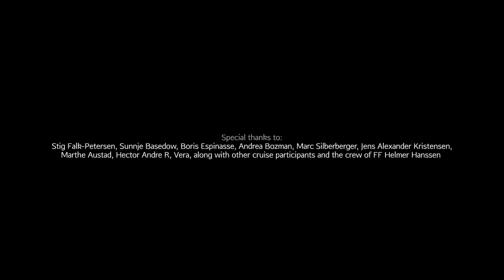LoVe MarinEco 2015 spring cruise highlights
Smack of Science presents the HD video of our eight days cruise onboard a 64 meter research vessel (FF Helmer Hanssen) in the Lofoten-Vesterålen area, and condensed into 2 minutes and 30 seconds.

Cameras used:
GoPro Hero4 (Silver), Gopro Hero3 (Black), Panasonic DCV210, and Canon EOS 600D (Leica 70-300mm)

Soundtrack:
Wave of success
purchased with music standard license
Author : Puremotions
Lisensee: Smack of Science
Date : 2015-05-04